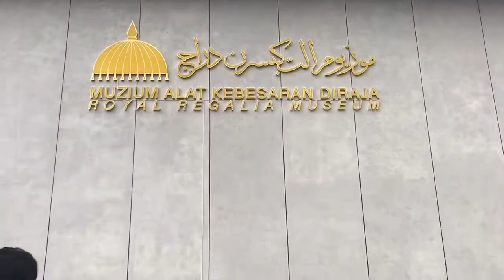21-HOUR LAYOVER IN BRUNEI | YANG GATOC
Manila/January 11, 2018 (21:25) - Brunei/January 11, 2018 (23:25)
There is no time difference between Brunei and Philippines.

Brunei/January 12, 2018 (20:40) - Dubai/January 13, 2018 (1:30)
The Philippines is 4 hours ahead of Dubai.

Brunei is a tiny nation on the island of Borneo, in 2 distinct sections surrounded by Malaysia and the South China Sea. It's known for its beaches and biodiverse rainforest, much of it protected within reserves. The capital, Bandar Seri Begawan, is home to the opulent Jame’Asr Hassanil Bolkiah mosque and it's 29 golden domes. The capital's massive Istana Nurul Iman palace is the residence of Brunei’s ruling sultan. (Wikipedia)

Details of our stay in Brunei:

Accommodation (c/o Royal Brunei) - Traders Inn
4-hour City Tour (15 BND/each - 582 Peso) - Traders Inn

First Stop - Jame' Asr Hassanil Bolkiah Mosque.  It is one of the two national mosques, the other being Omar Ali Saifuddien Mosque. (Wikipedia)

Second - Istana Nurul Iman. the official residence of the Sultan of Brunei, Hassanal Bolkiah, and the seat of the Brunei government. (Wikipedia)

Third - Royal Regalia Museum. is a museum located in the heart of Bandar Seri Begawan, capital of Brunei. (Wikipedia)

Fourth - Sultan Omar Ali Saifuddin Mosque.  an Islamic mosque in Bandar Seri Begawan, the capital of the Sultanate of Brunei. It is often considered as one of the most beautiful mosques in the Asia Pacific. (Wikipedia)

Fifth - The Empire Hotel & Country Club, Brunei.

Last stop - Gadong Night Market. The night market has been providing locals and foreigners alike with local delicacies and fresh produce along with clothing and other merchandise since 1970.